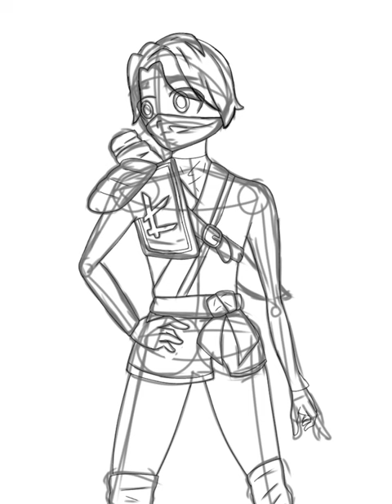Fanart "Ninjago" - ✨ Lloyd Montgomery Garmadon ✨💚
PD: Perdón por los errores :P